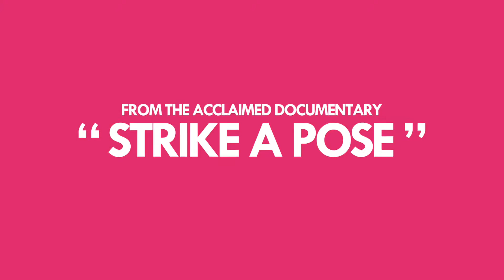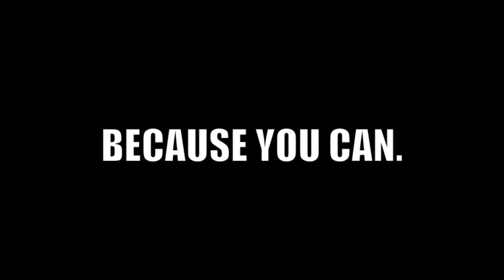PINK NIGHTS - A Message from... KEVIN STEA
PINK NIGHTS proudly presents:
From the acclaimed documentary "Strike a pose" a message from... KEVIN STEA.

English:
For the first time, right on time for Züri Fäscht (Zurich City Celebration) Pink Nights takes place at Nachtcafé by Felix. "Bringing the LGBT+ community together" is our slogan and our first event is a three-nights-charity-marathon. Five Swiss Francs of every entry are donated to Pink Cross Gay Organization. - DJ on deck: DJ Sam (Planet 105, Leon Klein (Freakish TV), Minus 8, Urs Diethelm, DJ Laibi, Enzo Lo Conte, DJ Little Miss, Patric Pleasure, TONY NOCERA, Angel O., DJ Tonga (Toyboys), Glitzerhaus, Mario Held, DJ Lomeo and more! 1 ticket for 3 nights of Music, Fashion and Love. It's time to celebrate, to love, to care and to give. Host of this event is no other then Jazzmin Dian Moore herself. Dresscode: One Pink Accessoir!
Deutsch:
Zum ersten Mal und gleich am Züri Fäscht finden die "Pink Nights" im NachtCafé by Felix statt. Motto ist „Bringing the LGBT+ community together“. Die ersten Pink Nights sind ein Charity-Marathon Event welcher Spenden für die Organisation „Pink Cross“ einsammeln wird. Mit an Bord sind DJ’s wie DJ Sam (Planet 105), Leon Klein (Freakish TV), Minus8, Urs Diethelm, DJ Laibi, Enzo Lo Conte, Lil’Miss, Patric Pleasure, Tony Nocera, Angel-O, Tonga (Toyboys), Glitzerhaus, Mario Held, DJ Lomeo und mehr. Mit einem Ticket hat man alle drei Tage Zugang zum NachtCafé und dies direkt im Herzen von Zürich am Bellevue. So wie es Zeit zum Feiern ist, ist es auch Zeit zum lieben, Zeit um sich zu engagieren und vor allem Zeit um etwas zu geben. Host des Charity-Marathon ist niemand geringeres als Jazzmin Dian Moore.
DressCode: One Pink Accessoir - ‪#‎StrongTogether‬ ‪#‎LoveWins‬
PINK NIGHTS @ Zürifäscht 2016
NachtCafé by Felix
Bellevue Platz 5
8001 Zürich
Songs:
Adam Joseph - Pride (A deeper love) accapella cover
Noel G. feat. Adam Joseph - "Can't stop" (Radio Edit)
Adam Joseph, Tristan Gardner, David Esse, Jay Dabih, Loverush UK!
Sam Madi / Leonardo Leon Klein Colonna / Laibi Ratkoceri / Andreas Tonga Braun
‪#‎Pride‬ LoveWins ‪#‎itgetsbetter‬ ‪#‎EsWirdBesser‬ ‪#‎DuBistDu‬ ‪#‎LGBT‬ ‪#‎LGBTQIA‬ StrongTogether ‪#‎ZüriFäscht‬ ‪#‎Zürich‬ ‪#‎PinkNights‬ ‪#‎IAmHuman‬ ‪#‎LoveIsLove‬ ‪#‎PinkCross‬